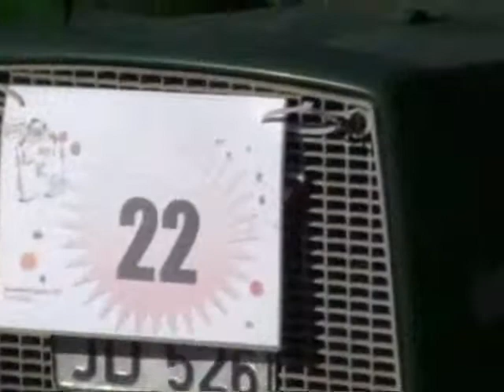BLITZ - NEWS NR.36 VOM 17.2.15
KARNEVALBILANZEN